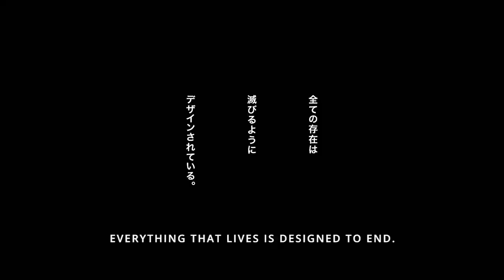NieR Automata anime has just been officially confirmed 👍